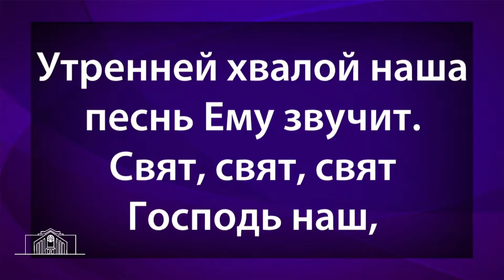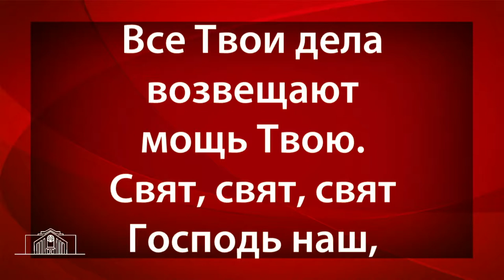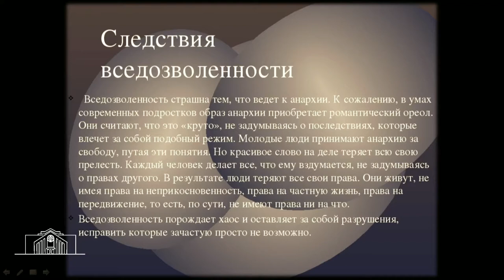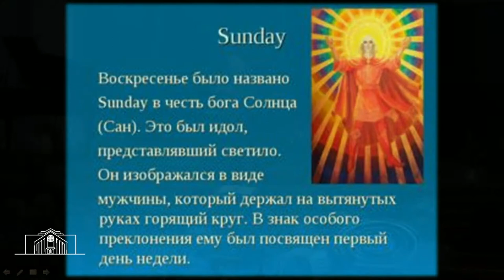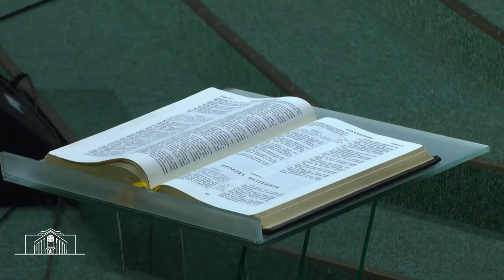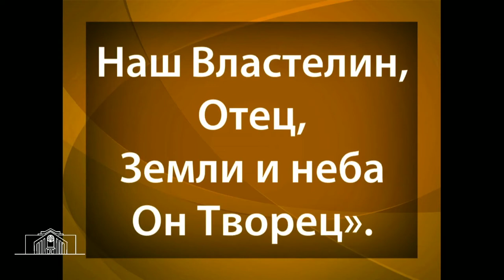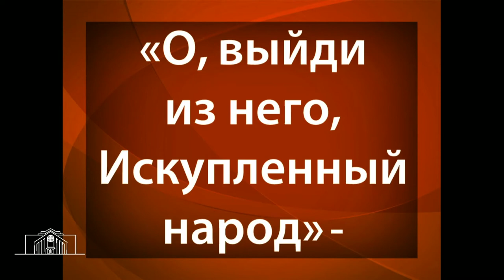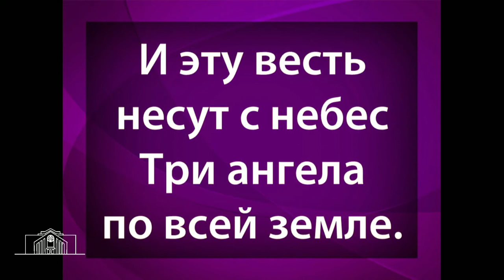Богослужение online 08.04.2017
Тема проповеди: «Евангелие»
Проповедует: Виталий Киссер
Христианский культурный центр
Церковь Христиан Адвентистов Седьмого Дня
Богослужение Online каждую субботу в 11:30
г.Нижний Новгород
SITE: christiancenter.ru